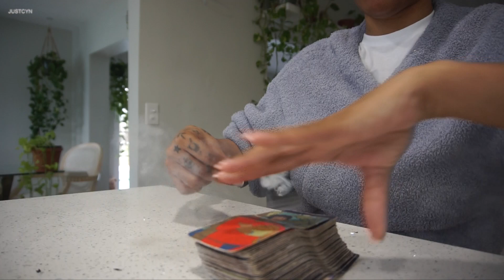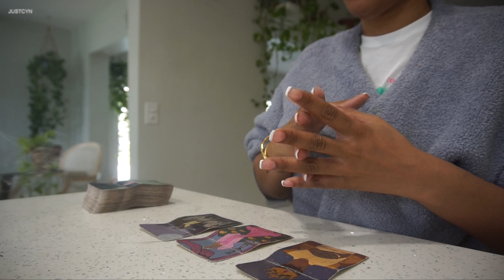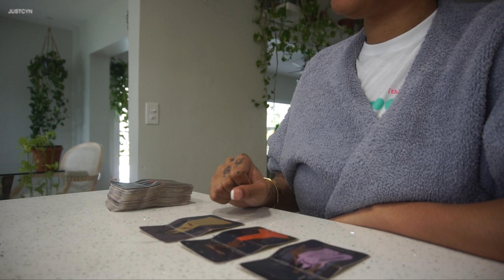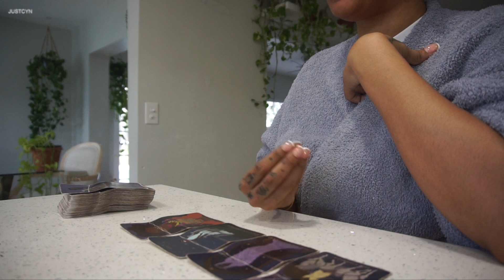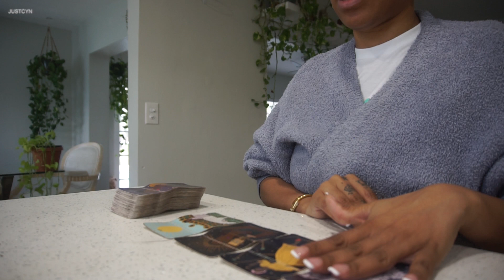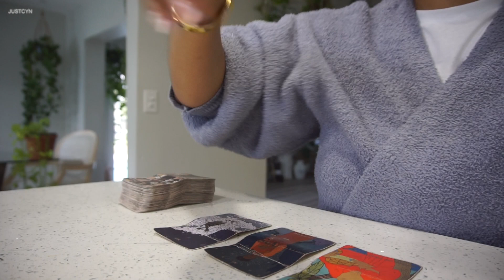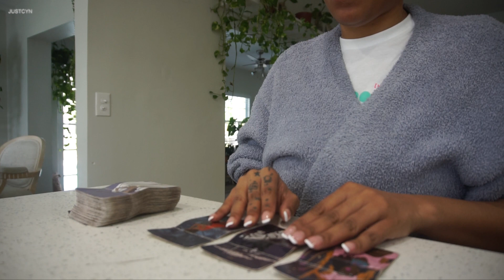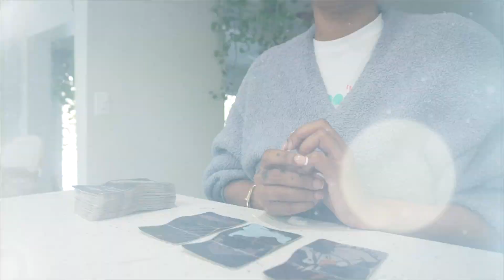FEBRUARY 2023 Monthly 12 Zodiac Signs Reading *TIMESTAMPED* | JustCyn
✅  About Me :

Hi I'm Cyn & I make videos on vlogging, beauty, & tarot readings. I'm a highly intuitive tarot reader & empath! Tune in to my readings & my life! 🌱

TIMESTAMPS:

Aries 1:34
Taurus 4:18
Gemini 8:45
Cancer 13:04
Leo 16:13
Virgo 20:05
Libra 23:00
Scorpio 26:38
Sag 30:36
Capricorn 34:00
Pisces 36:13
Aquarius 39:27

✅  Send me stuff:
JustCynRoy